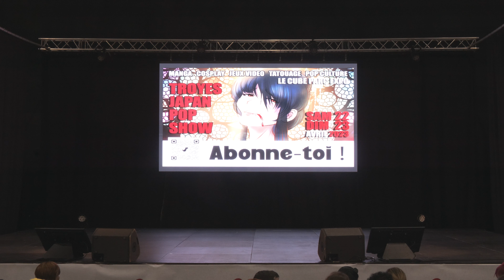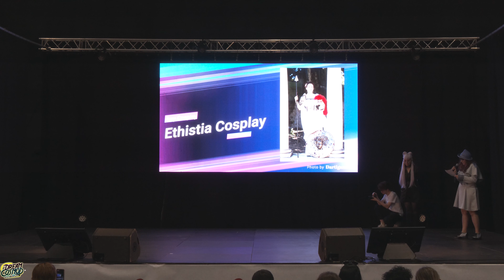K00 - COSPLAY [Concours] - Présentation des jurys - TROYES JAPAN POP SHOW 2023 [FR]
[Français] / [English]

• Identification / Identification
COSPLAY
Présentation du jurys

Troyes (France)

• Remerciements / Thanks
Les organisateurs / Organizers
Les associations / Associations
Les personnes du staff / Staff membres
Les bénévoles / Volunteers
Et les autres ! / And the others !

• Informations / Information
Cette vidéo a été capturée dans un événement ouvert au public, avec un accord ou une accréditation Presse.
Les identifications ont été données par l’association Cosplay qui organise l’animation sur la scène.
Les informations marquées sur la vidéo ne pourront pas être changées.
Une erreur peut survenir, n’hésitez pas à me le dire.
Vous voulez mettre votre prestation sur votre page, n’hésitez pas à me le demander.
This video was captured in an event open to the public, with an agreement or press accreditation.
The identifications were given by the Cosplay association which organizes the animation on the stage.
The information marked on the video cannot be changed.
An error may occur, do not hesitate to tell me.
You want to put your performance on your page, do not hesitate to ask me.